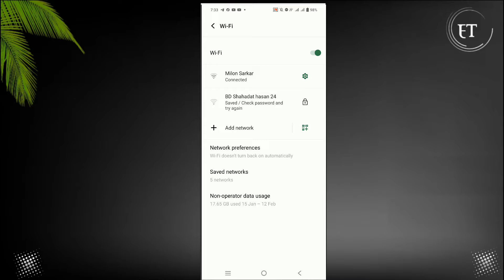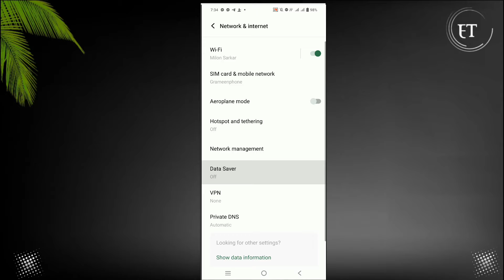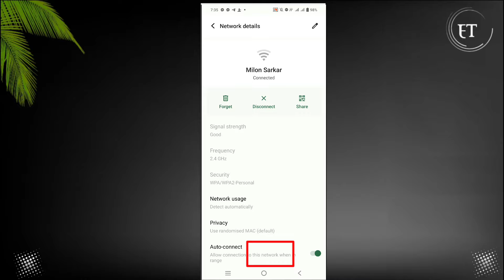যেকোনো wifi password কিভাবে বের করবো 2024। wifi password কিভাবে বের করবো | WiFi Password Show 2024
qr code generator for wifi password

Your Questions:
wifi password কিভাবে বের করবো
wifi পাসওয়ার্ড সারাজীবন চুরি করে চালাবেন কেউ বুঝতেও পারবে না
wifi পাসওয়ার্ড পরিবর্তন
wifi password change
wifi পাসওয়ার্ড দেখার নিয়ম
wifi connected but no internet access
wifi block unblock
wifi hack password show app
wifi koto jon use kore kivabe dekhbo
wifi qr code show app
wi-fi password kivabe change kare
যে কোন ওয়াইফাই পাসওয়ার্ড বের করার নিয়ম
router password
wifi password show app 2024
router theke wifi connect
wifi password vule gele ki korbo
wifi wps wpa tester
wps wpa tester se wifi kaise connect kare
wifi block unblock 2024
qr code ছাড়া wifi password
wps wifi connect
wps app not working
wps pin code wifi connect
wps wpa tester se wifi kaise
connect kare
wps wpa tester

kayword..
instabridge wifi password
how to find out wifi password 2024
কিভাবে ওয়াইফাই পাসওয়ার্ড বের করব
কিভাবে wifi পাসওয়ার্ড দেখবেন
অন্যের ওয়াইফাই পাসওয়ার্ড কিভাবে বের করব
how to find out connected
free wifi password,how to find wifi password
how to connect wifi without password
how to find out wifi password in mobile
wifi password কিভাবে বের করবো ২০২৪
how to any wifi password show in mobile
how to any wifi connect
free internet
free mb